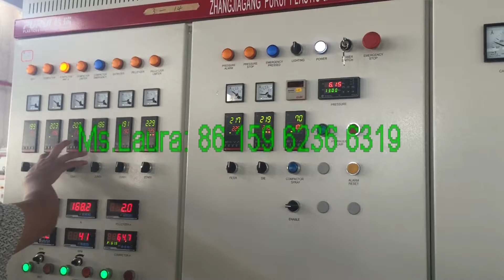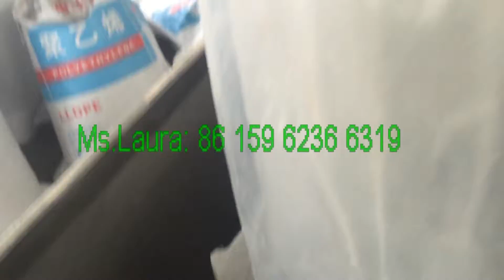single screw plastic granulating line with compacting for artificial grass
Main motor: 132kW
Screw diameter: 100mm
Cutting method: Water-ring die face cutting system
Material tested: PP artificial grass
Capacity: 200-350kg/h